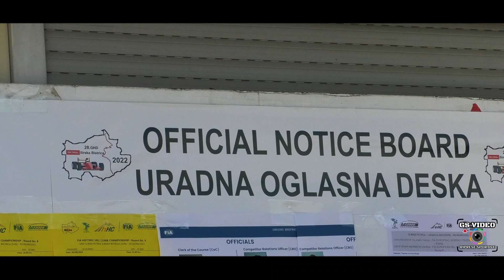28° GHD Ilirska Bistrica 2022 | Anže Soklič | Peugeot 306 Maxi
Bistrica 02-04 settembre 2022